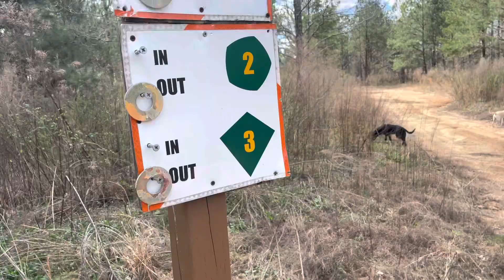Lost in the woods Sasquatch hunting